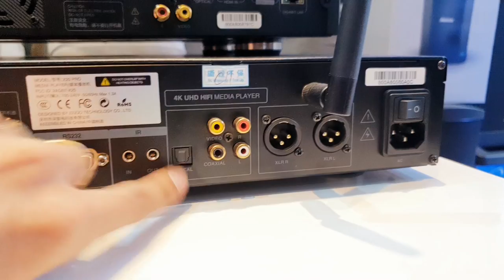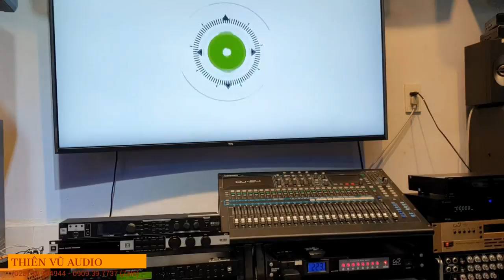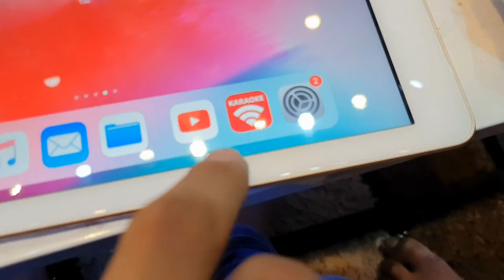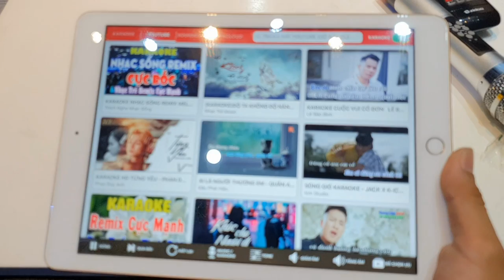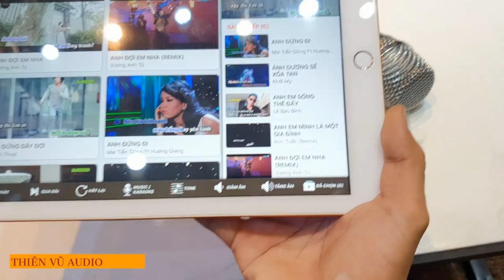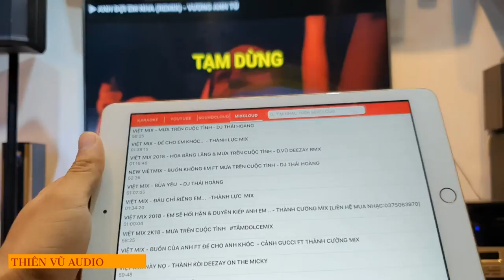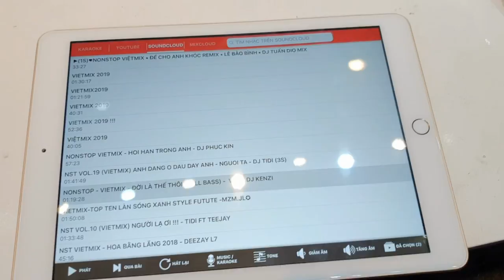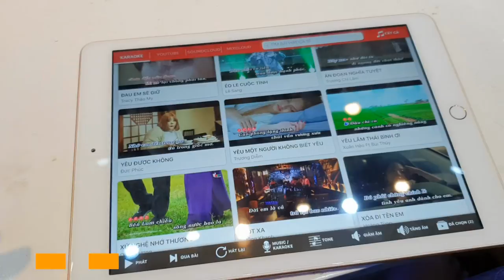TOP 5 Đầu Karaoke Cao Cấp Hiện Đại Mới Nhất - Đáng Chú ý Nhất 2019 - Không Phải Ai Cũng Biết !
5 Loại Đầu Karaoke Cao Cấp Hiện Đại Mới Nhất Có Lẽ Bạn Chưa Biết !

- Thời nay các loại đầu karaoke truyền thống như CD, MIDI đã lỗi thời. Lên ngôi là những dòng đầu karaoke thông minh hỗ trợ ổ cứng rời chạy hệ điều hành, mang xu hướng hiện đại cho người dùng trải nghiệm đa nhiệm không chỉ riêng phần hát karaoke.

- Đặc biệt : sử dụng hoài mà chẳng thấy lỗi thời, 5 dòng đầu karaoke này hoạt động trên nên tảng Android và phần mềm, dù bạn có xài đến 3 4 năm nữa, máy bạn vẫn đầy đủ tính năng như mấy mới mua, được cập nhật và nâng cấp online. Quá tuyệt vờii phải không ? Chưa hết đâu... hãy gọi tư vấn bạn sẽ biết nó lợi hại thế nào ! Khi có mặt tại Thiên Vũ Audio chuyên cung cấp thiết bị cao cấp.